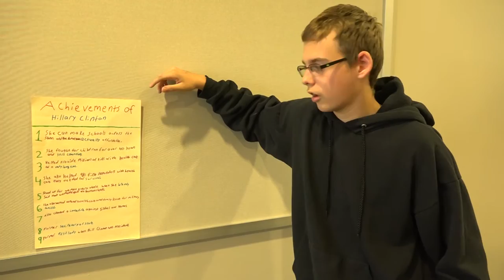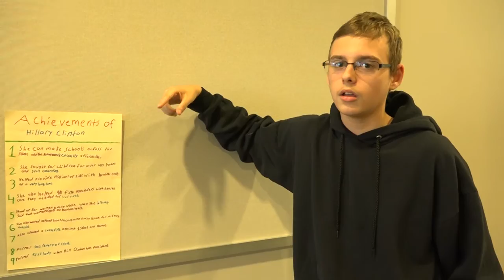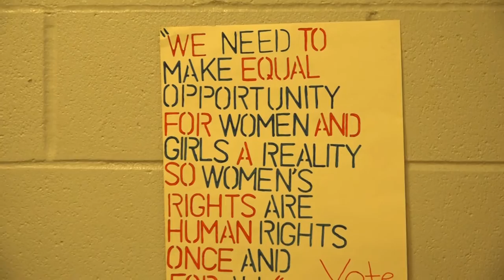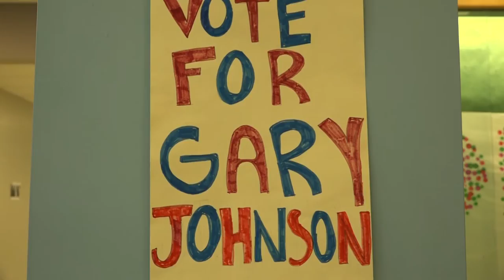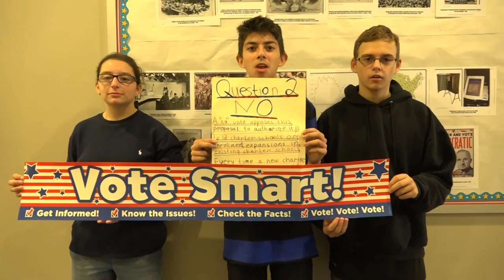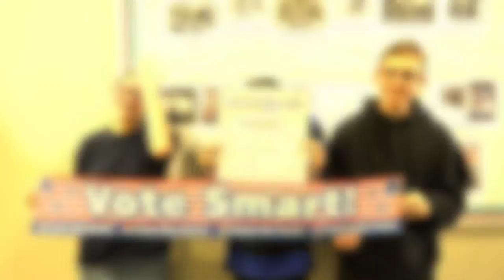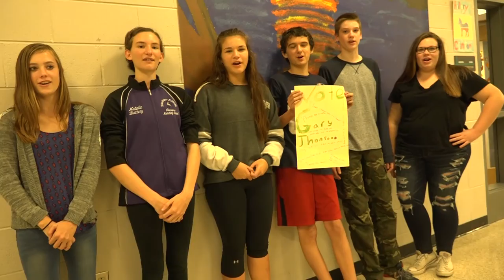FWHMS Election Day 2016